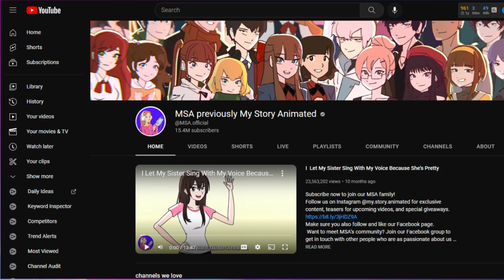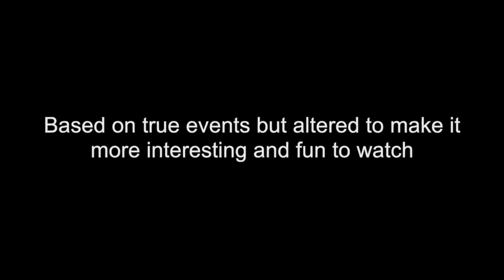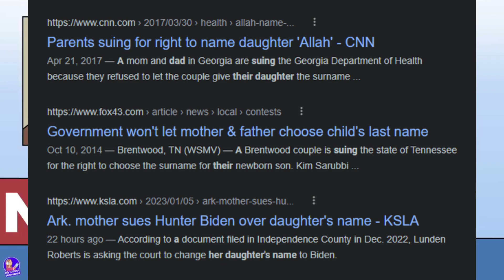The WORST Storytime Channel I've Seen (My Story Animated)